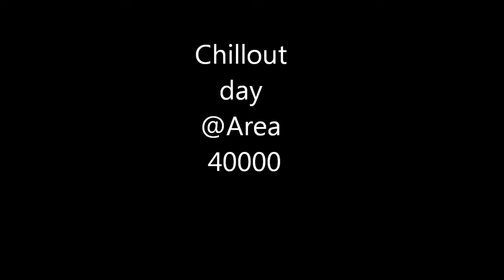Chillout day :D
Dali smo si truda, mada ne bas najvise i posnimili par fintica :D